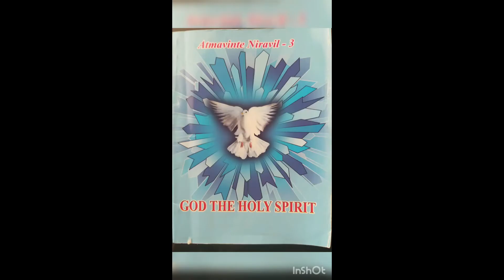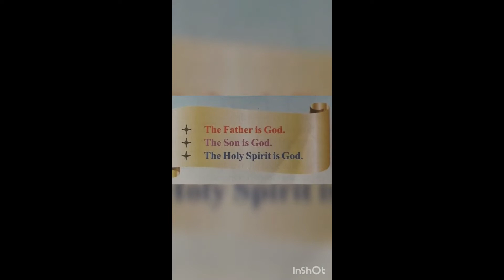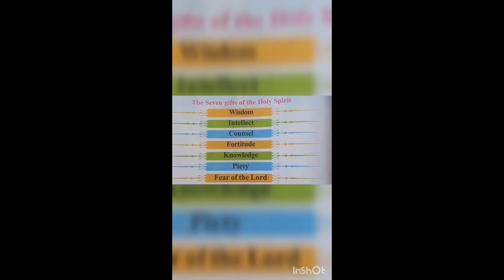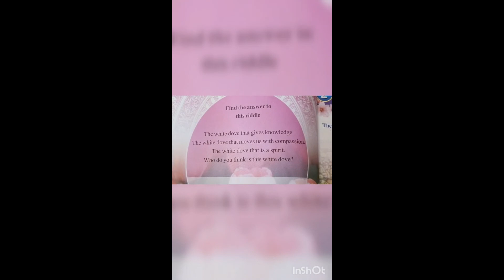Catechism || Class 3 || Chapter 1 || Part 2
Source:- KRLCBC Athmavinte Niravil || Class Conducted by  Shobha || Pastoral Ministry Latin Archdiocese of Trivandrum || Faith-Formation